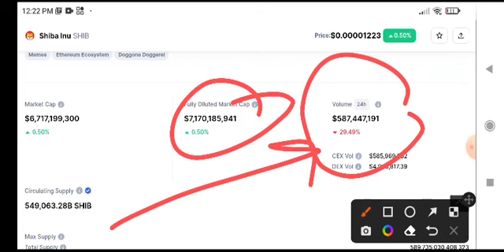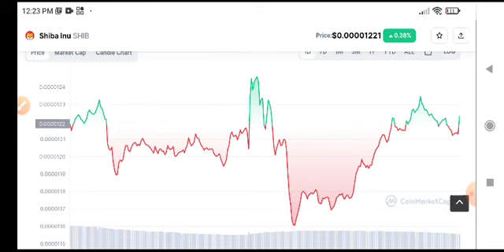Shiba Inu Price Prediction! Shiba inu News Today